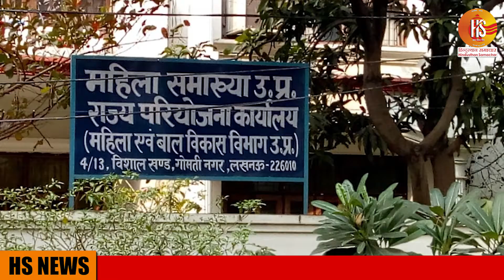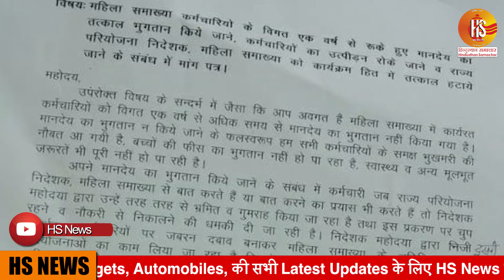जिन्दगी और मौत के बीच जूझ रहे हैं महिला सामाख्या के कर्मचारी | Mahila Samakhya | Women Development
यूपी में महिला कल्याण की ओर से चलाए जा रहे कार्यक्रम महिला सामाख्या की कार्यकर्ता भुखमरी की कगार पर हैं. इन महिलाओं को विगत 1 साल से सैलरी नही मिली है. फिर भी ये कार्यकर्ता महिलाओं को जागरुक करने के लिए काम कर रही हैं. महिला सामाख्या में कार्य कर रही हजारों कार्यकर्ताओं की स्थिति यहां तक पहुंच गई है कि इन सभी के परिवार सड़क पर आ गए हैं.